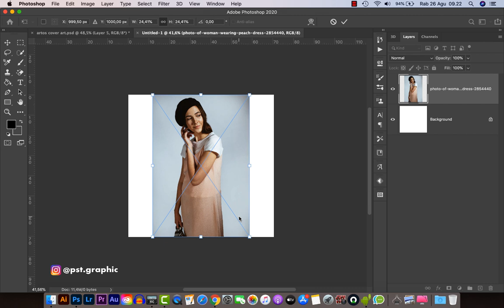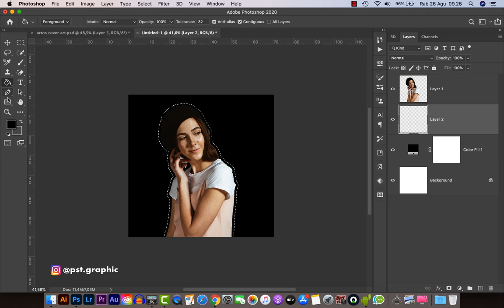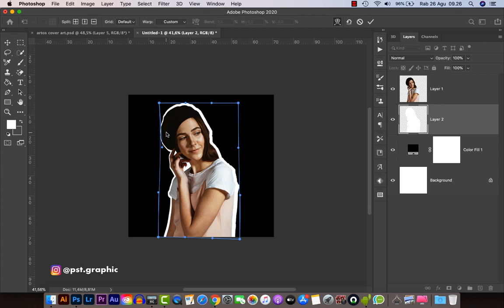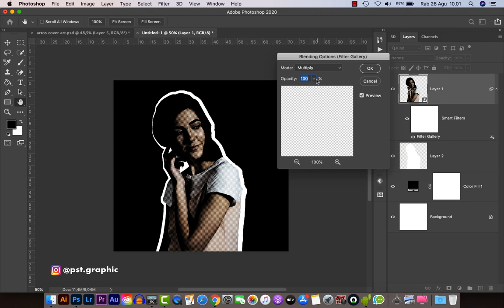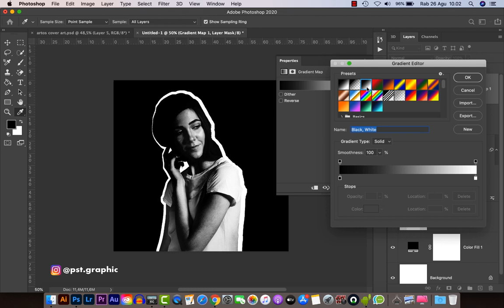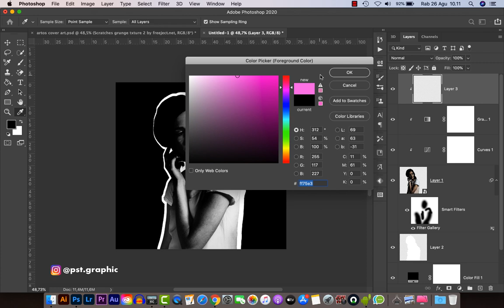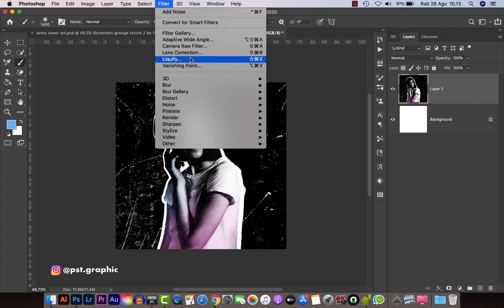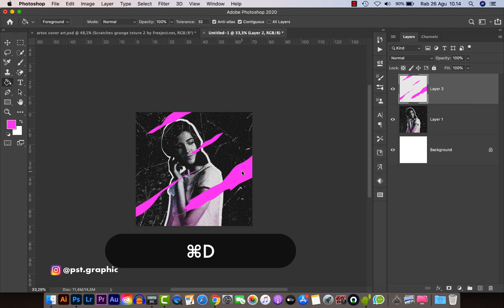How to Create Pop Punk Cover Art Design - Photoshop Tutorials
in this video I'll teach you how to create a cover art design for pop punk music using adobe photoshop.